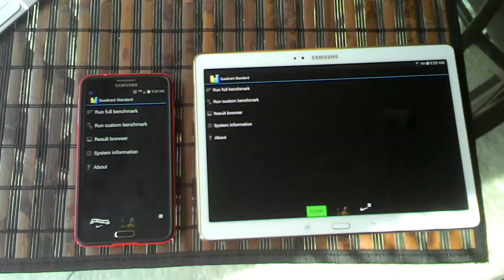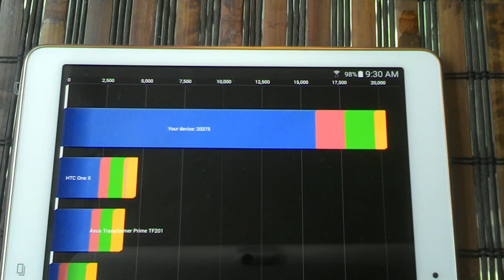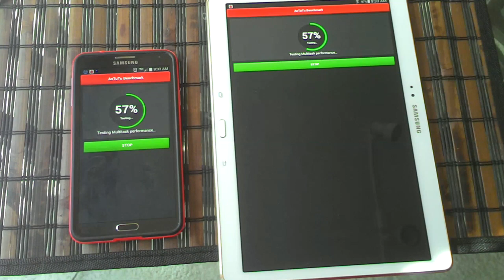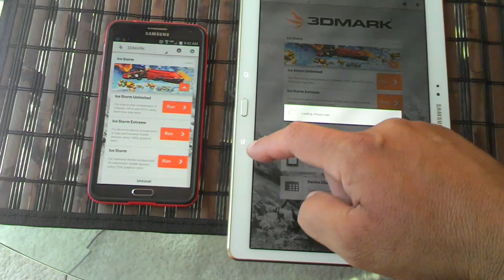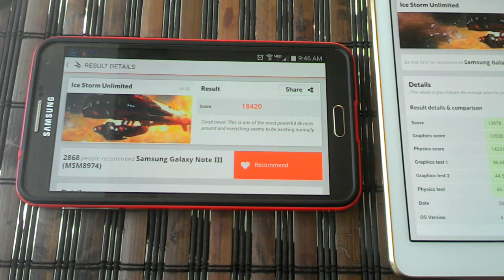Samsung Galaxy Tab S OCTA CORE vs NOTE 3 Quad Core Benchmark Battle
Samsung Galaxy Tab S OCTA CORE vs NOTE 3 Quad Core Benchmark Battle. The note 3 kills the Tab S with better scores; how ever in regular activities you wont notice any difference..The Tab S tablet offers an amazing performance with the OCTA core processor and 3g of ram..